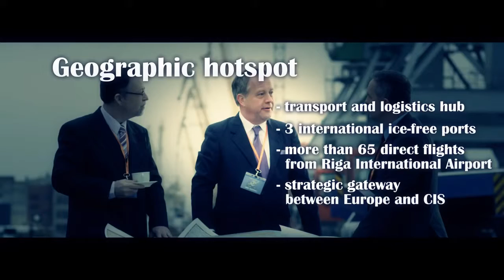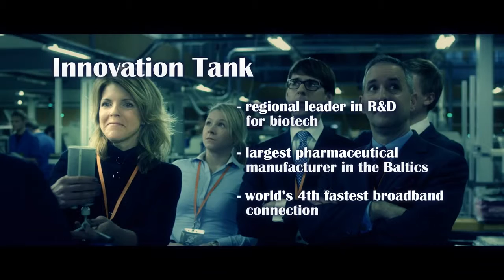BUSINESS & BUSINESS TRAVEL IN LATVIA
MICE BUSINESS & BUSINESS TRAVEL LATVIA - Advertise with us via our online channel networks